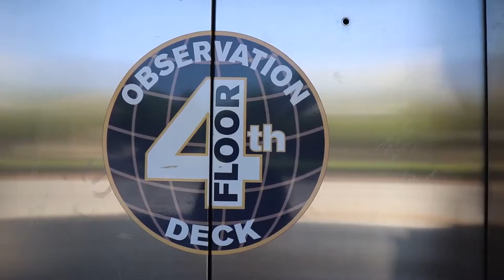Mast general store 1982 worlds fair sun sphere Tennessee theater Knoxville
SMITTY TRAVELS to mast general store , the 1982 worlds fair sun sphere and the historic Tennessee theater  Knoxville Tennessee in toy Store and More . lots of cool relics and sites..

The Knoxville store has been a retail landmark in Downtown Knoxville since 1898. The building was constructed after the "Million Dollar Fire" in 1897. The fire started in a nearby hotel and destroyed the entire block on our side of the street. The flames spread so fast and were so intense that the Chattanooga Fire Department was called in to assist. They put their pumper on a train that left for Knoxville approaching speeds of 90+ miles per hour.

When the building was rebuilt, it was home to the McNulty Grocery and Dry Goods Co.

In 1901 M. M. Newcomer's Department Store made the move from across the street into the building at 402 South Gay Street. It was one of Knoxville's bigger stores.

As an interesting aside to the history of the actual building, the Original Mast Store in Valle Crucis had a long relationship with Knoxville, which makes the store on Gay Street even more interesting. In perusing the invoices for goods purchased for the shelves from 1902 until 1920, numerous invoices had Knoxville addresses. One of the addresses is just down the street at what is now the Downtown Grill and Brewery. In the early 1900s, it was Woodruffs, a wholesale and retail house for all kinds of goods. There are also a number McClung Wholesale invoices. The McClung Warehouses are just a short drive from the store and are near the rail yard. Farm implements, barbed wire, and other items were stocked from this business.

In 1932, the Knox Dry Goods Store replaced M. M. Newcomers. Through the years it provided all kinds of goods and services including a beauty shop on the second floor. Knox Dry Goods modernized its name in 1954 becoming known as The Knox. It was a mainstay in the downtown area until 1977 when The Boston Store moved into the building.

In the late 1970s, many retailers had left downtown for the suburbs. The store was vacant until the White Grocery Store moved in in 1982 and operated until 1988. After that, the building was used for storage including sewing machines and all other items.

The Mast Store opened in August 2006.

1982 World's Fair

 The 1982 World's Fair, formally known as the Knoxville International Energy Exposition, was held in Knoxville, Tennessee, United States. The specialized Expo themed "Energy Turns the World", was recognized by the Bureau International des Expositions (BIE).

It opened on May 1, 1982, and closed on October 31, 1982, after receiving over 11 million visitors. Participating nations included Australia, Belgium, Canada, China, Denmark, Egypt, France, Greece, Hungary, Italy, Japan, Luxembourg, Mexico, the Netherlands, Panama, Peru, the Philippines, Saudi Arabia, South Korea, the United Kingdom, the United States, and West Germany.

The fair was constructed on a 70-acre (280,000 m2) site between downtown Knoxville and the University of Tennessee. The core of the site primarily consisted of a deteriorating Louisville and Nashville Railroad yard and depot. The railroad yard was demolished, with the exception of a single rail line, and the depot was renovated into a restaurant. The Sunsphere, a 266-foot (81 m) steel tower topped with a five-story gold globe, was built for the 1982 World's Fair. It still stands and remains a symbol for the city of Knoxville.

In 2007, the East Tennessee Historical Society opened an exhibit commemorating the 25th anniversary of the World's Fair.